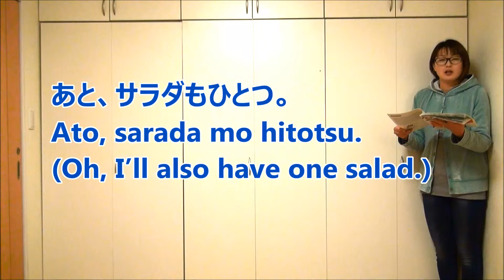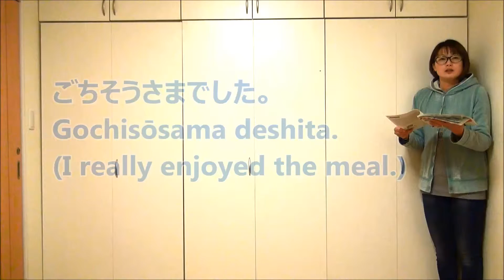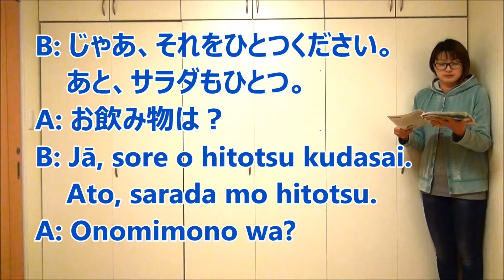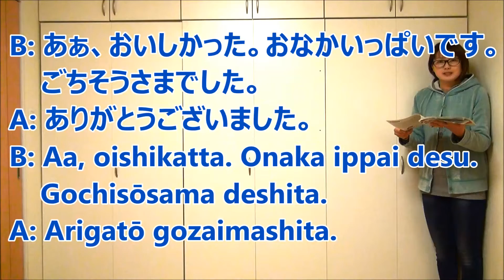Fun Japanese Study, Lesson 9-4 Restaurants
◆Textbook↓
◆Textbook full package version↓
(Multimedia textbook with 785 pronunciation samples, 65 Audio lessons, 3 Practice notebooks)
- Coming soon !! -

This is a video to learn Japanese language.
The video is composed of 10 Lessons.
In lesson 1, you will learn Japanese Alphabet (Hiragana and Katakana) and in lesson 2, you will learn greetings and useful expressions. In lesson 3 to 10, you will learn daily conversation which is based on various daily scenarios.
We are planning to provide 1 Lesson per week. Don't miss it!